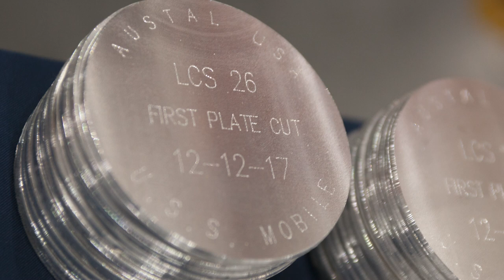Austal USA - USS Mobile (LCS 26) Montage